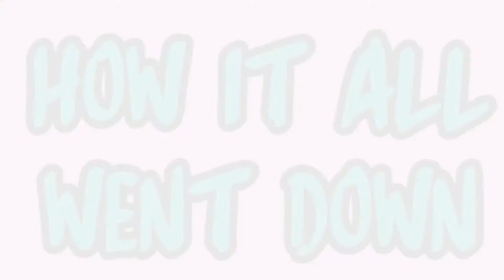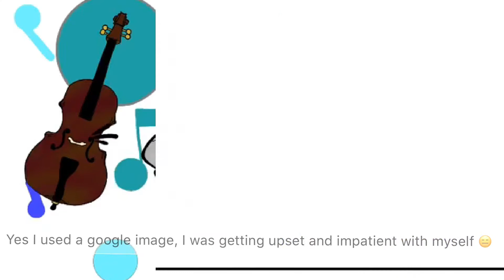How did I do it || My First Animation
This is how the magic of my other Video happened, go watch that one before this one

How I edit my videos:
IMovie
VLLO

Intro/Outro:
Intro Maker
Intro-